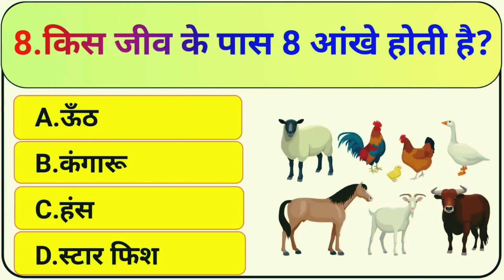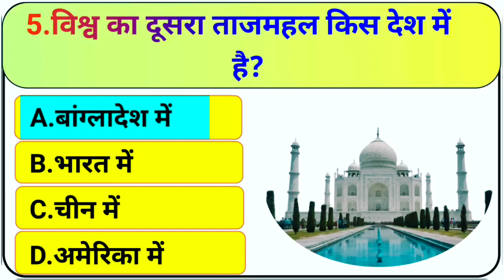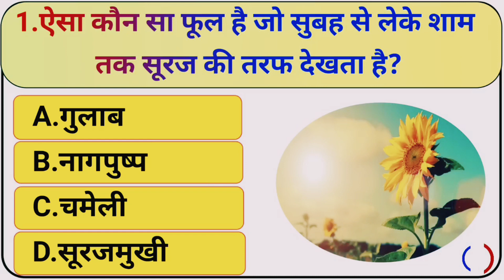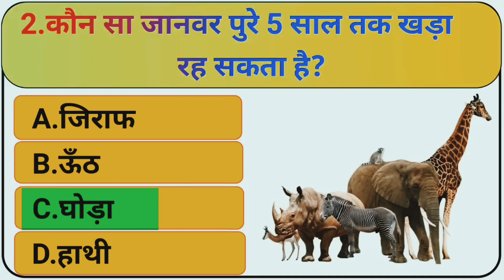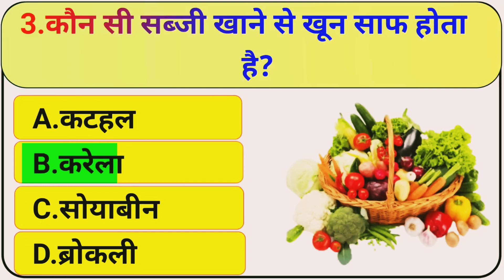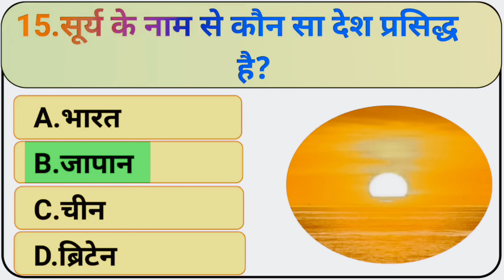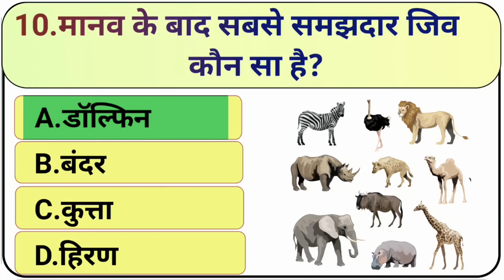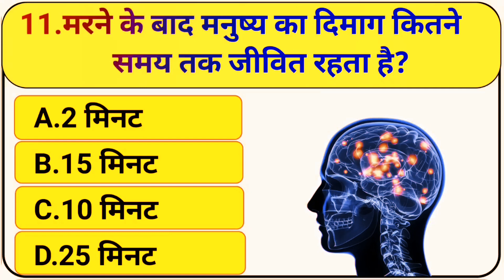GK Question || GK In Hindi || GK Question and Answer || GK Quiz || BR GK STUDY || PM Pommy Mukesh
: Where is the world's second Taj Mahal विश्व का दूसरा ताजमहल कहां पर है GK Question || GK In Hindi || GK Question and Answer || GK Quiz || BR GK STUDY || PM Pommy Mukesh ||
1. GK
2. General Knowledge
3. Important GK Questions and answer for 4. Competitive Exams
5. Quiz Test
6. br gk study
7. Important gk
8. Quiz test
9. competitive quiz
10. competitive general knowledge
11. GK in Hindi
12. general knowledge quiz
13. quiz questions
14. general knowledge questions
15. gk quiz
16. general knowledge questions with answers
17. gk question in hindi
18. GK Question Answer
19. India GK
20. hindi gk
21. samanya gyan
22. gk questions
23. india gk in hindi
24. 2022 gk questions and answers
25. lucent gk
26. lucent gk
27. lucent gk in hindi video
28. lucent GK in hindi
29. lucent geography in hindi
30. lucent geography
31. geography gk question
32. geography gk in hindi
33. lucent 1000 question
34. lucent 1000 prashn
35. lucent gk ka nichod
36. lucent gk important question
37. lucent gk important question in hindi
38. lucent gk important topics
39. lucent ka nichod science
40. lucent for ssc cgl
41. lucent for ssc
42. lucent for railway
43. geography gk
44. lucent mcq
45. lucent mcq in hindi
46. lucent book gk
47. gk
48. gk questions and answers
49. gk question
50. general knowledge
51. br gk study
52. gk questions
53. g k
54. general knowledge question
55. g k questions and answers
56. gk ke question
57. question
58. general knowledge questions and answers
59. samanya gyan
60. g.k questions in hindi
61. gk question answer
62. sarkarinaukarigk​​​​​​​​​​​​
63. gk ke sawal
64. knowledge
65. question answer
66. general knowledge questions
67. gk knowledge
68. जनरल नॉलेज
69. जीके
70. gk quiz
71. g.k
72. gk ka question
73. ips question and answer
74. gk
75. gk question
76. gk afroz
77. gk questions
78. gktoday
79.gk tricks
80. gk study adda
81. gk video
82. gk live
83. gk by kumar Gaurav sir
84. gk by khan sir
85. gk today current affairs
86. question
87. सामान्य ज्ञान
88. general knowledge ke question
89. gk knowledge
90. gk dijiye
91. general class
92. general knowledge ki video in hindi
93. general knowledge gk
94. general knowledge questions and answers
95. General knowledge video
96. General knowledge 2023
97. general knowledge for kids
98. general knowledge quiz
99. general knowledge ke question
100. BRGKSTUDY​​​​​​​​​​​​
101. GK
102. gk question
103. gk questions and answers
104. general knowledge
105. g k
106. g k questions and answers
107. general knowledge questions and answers
108. gk question answer
109. g.k
110. question answer
111. question
112. जीके
113. gk
114. g.k questions in hindi
115. general knowledge questions
116. knowledge
117. general knowledge question
118. g. k
119. quiz
120. g k question
121. BR GK STUDY
122. Br Gk Study
123. BRGKSTUDY
124. gk gs
125. gk ke sawal
126. gk ka question
127. जीके क्वेश्चन
128. gk 2020
129. gk 2021
130. gk 2022
131. gk 2023
132. बीआर जीके स्टडी
133. g.k. question with answer
134. answer
135. lucent gk
136. GK 2021
137. GK 2022
138. GK 2023
139. g,k
140. जीके के सवाल
141. gk general knowledge
142. जनरल नॉलेज
143. gk knowledge
144. gk questions and answers 2022
145. gk questions and answers 2023
146. gk questions and answers in hindi
147. GK Police
148. GK IAS
149. GK IPS
150. g. k. question in hindi
151. janral nolej in hindi
152. BR GK STUDY 2021
153. BR GK STUDY 2022
154. BR GK STUDY 2023
155. tense
156. current affairs
157. g.k questions
158. gk today current affairs
159. जी के
160. GK
161. GK BR
162. Gk
163. gK
164. G K
165. Gk quiz
166. GK BR
167. gk​​​​​​​​​​​​
168. G_K​​​​​​​​​​​​
169. g_k​​​​​​​​​​​​
170. G​​​​​​​​​​​​.K
171. GK ki Video
172. Good sawal
173. सवाल आपके जवाब हमारे
174. GK ka सवाल
175. जीके.
176. GK.
177. BR
178. BR GK STUDY Lucent
179. GK Hindi Question
180. सवाल
181. question and answers
182. new gk question
183. new gk questions
184. hindi question
185. gk question gk question
186. answer
187. gk dijiye
188. general knowledge question answer
189. जीके जीके
190. g k 2022
191. g k 2023
192. gk gk gk
193. GK GK GK
194. जीके का क्वेश्चन
195. samanya gyan
196. GK number 1
197. GK Question
198. gk question
199. gK question
200. Gk GK gK जीके gk